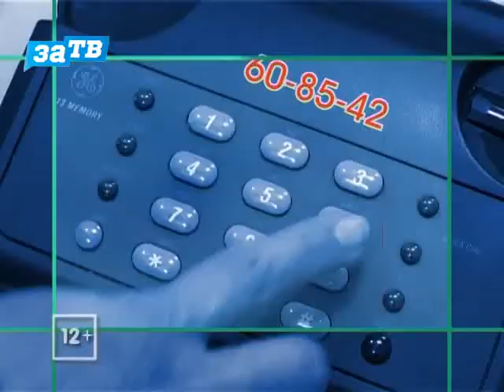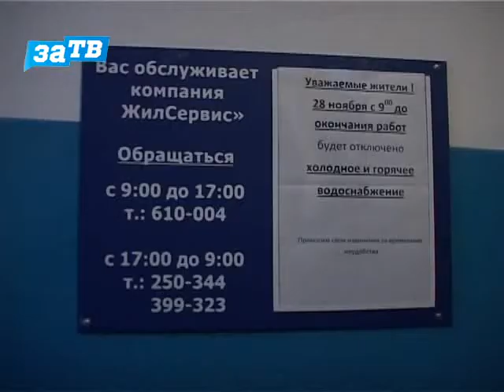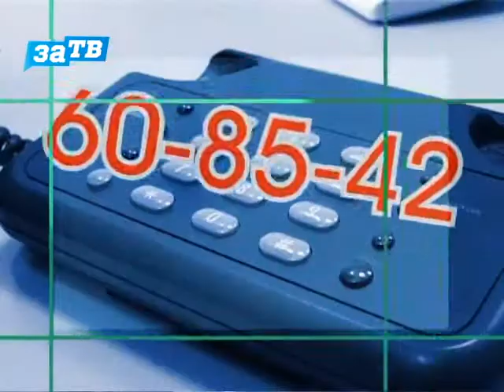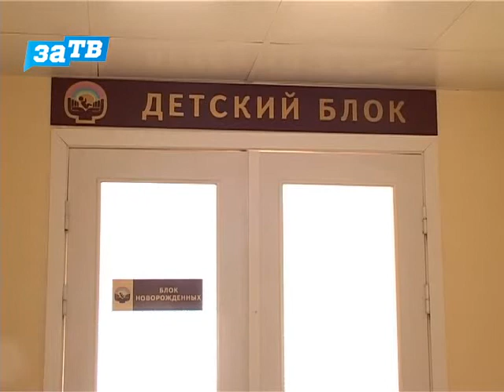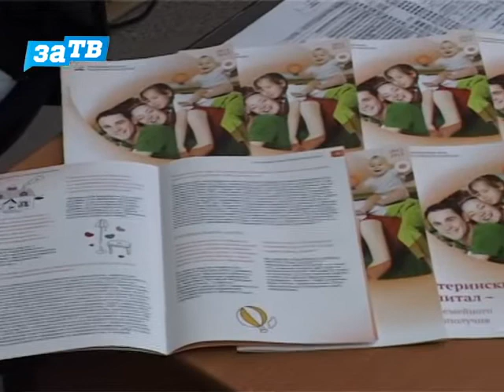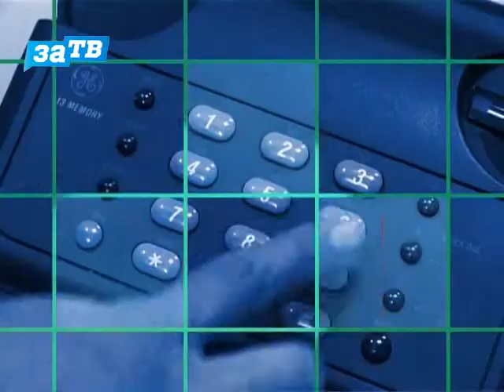Вопросы есть? от 15.01.13